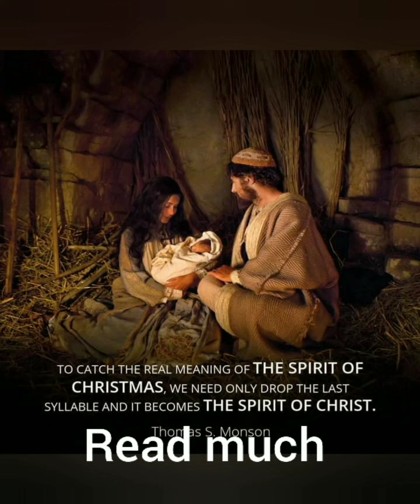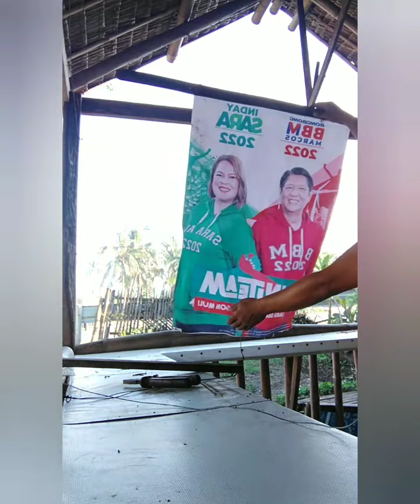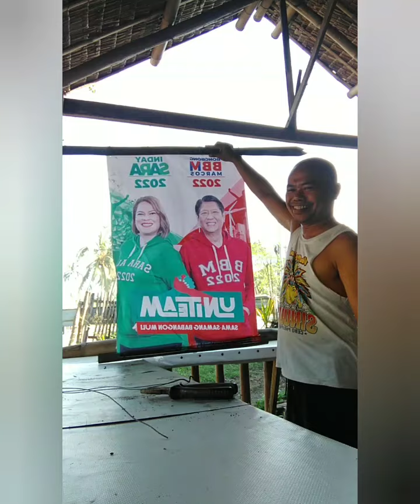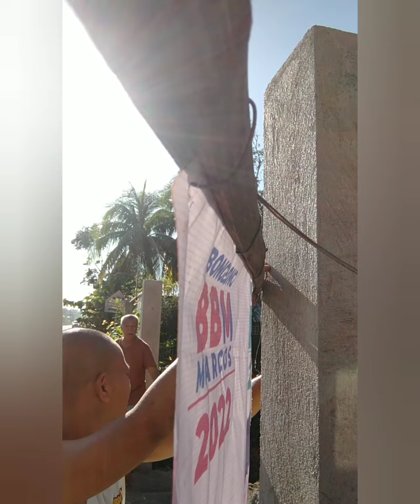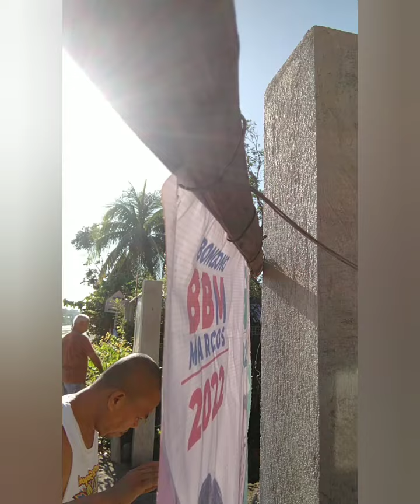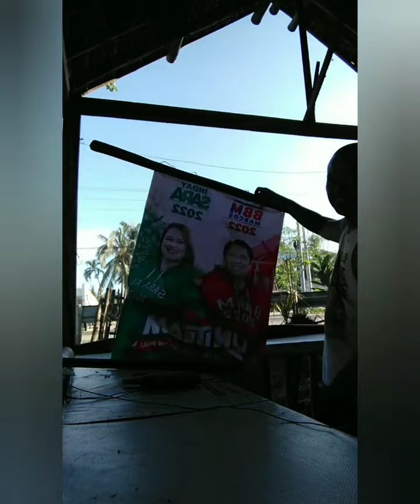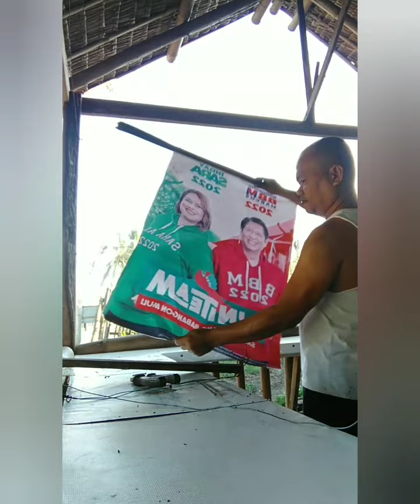March 17, 2022